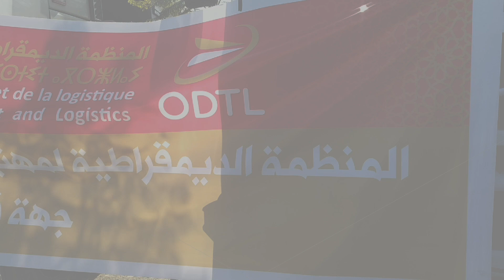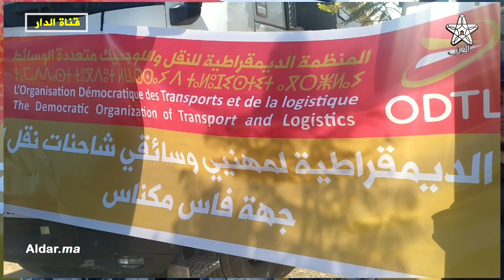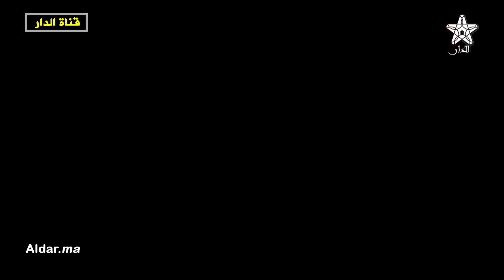فاس.. وقفة إحتجاجية للسائقين المهنيين بسبب غلاء أسعار المحروقات